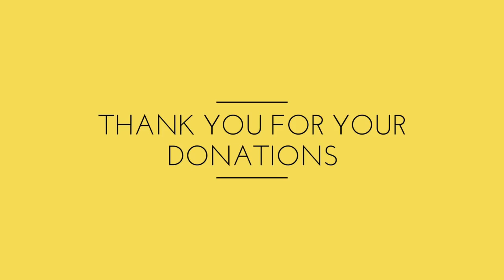PRAYERS FOR DELIVERANCE FROM DISAPPOINTMENT, BETRAYAL AND OFFENCE, Daily Promise and Powerful Prayer